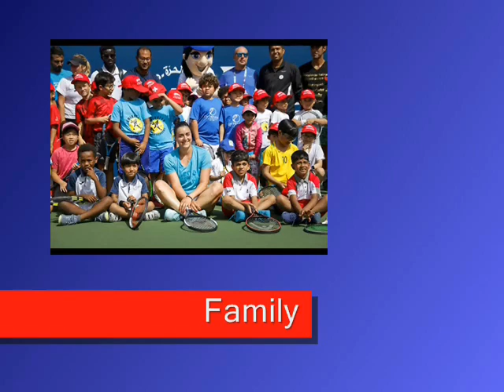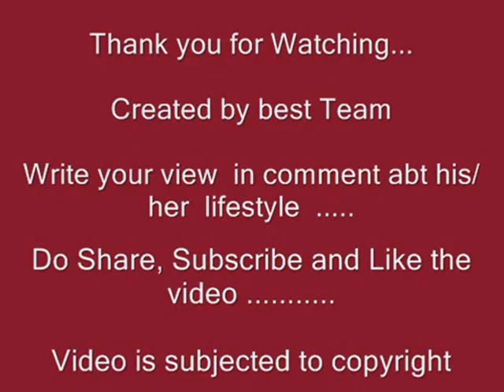Ons jabeur - Lifestyle | Net worth | car | house | Tiles | Family | Bio | Record | Highest Arab Rank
Video shows Lifestyle net worth biography information family dating girlfriend/boyfriend house car information and facts Ons jabeur or Uns Jabr

Ons jabeur professional tennis player of tunisian. Ons jabeur if number one african player.Ons jabeur won eleven singles and one doubles. Ons jabeur reached quaterfinal of grand slam of Australian open. Ons jabeur is the highest ranked arab player.Ons jabeur has two brother and a sister in her family. Ons Jabeur reached against Kerber in Indian Wells Quarters final 2021 Leylah Fernandez Exits.she suppose to wins grand slam final title 2022 wimbledon.

Voice given by The best channel members/staff/employee